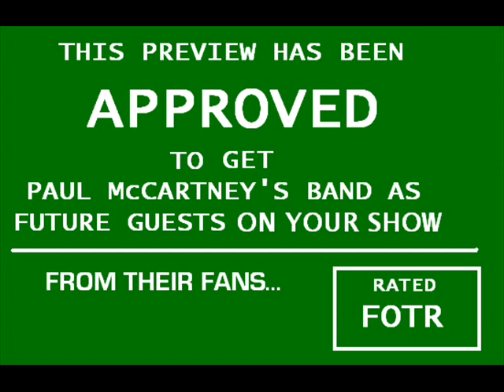The Band Behind the Legend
Here's a very special request to all talk show hosts and producers: We, the Sir Paul McCartney Fans, hereby request your hosting/interviewing Sir Paul McCartney's Band: Paul "Wix" Wickens, Rusty Anderson, Abe Laboriel, Jr., and Brian Ray. They have toured the world with Sir Paul for over 10 years, are virtuoso musicians on their own merit, and have a thousand amazing stories to tell, from playing Buckingham Palace and the White House to the Olympics, and much more. Please book them now, you will be pleasantly thrilled.
             Fans: help us disseminate this request by posting, liking, retweeting, and sharing this video with everyone you know who can help. A little help from our friends can go a very long way and we know it!